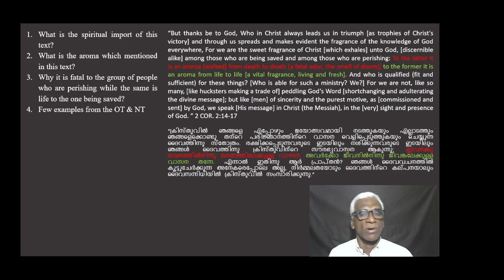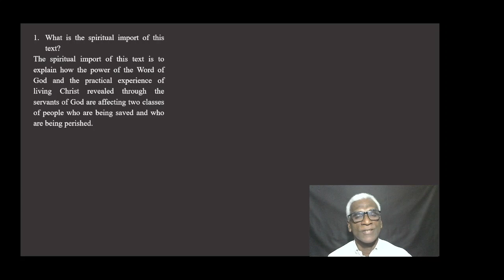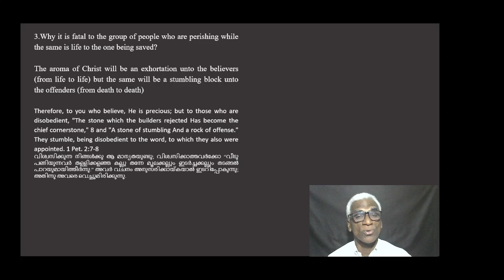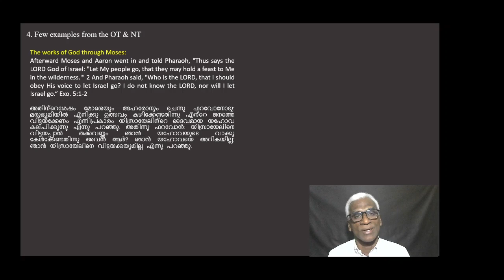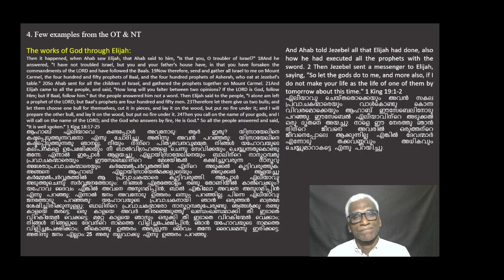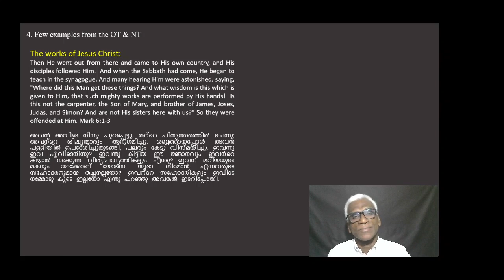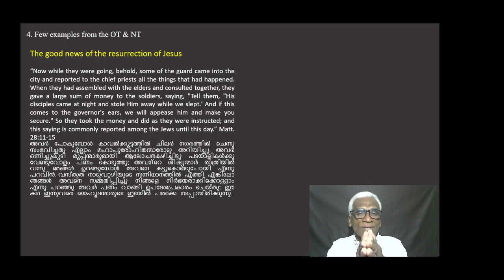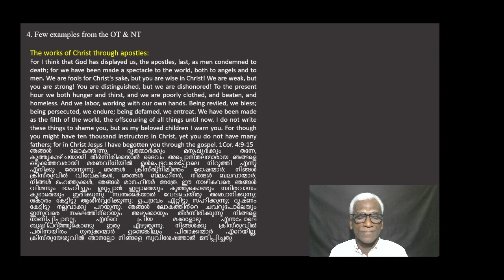03_Bible bites_The aroma of Christ.